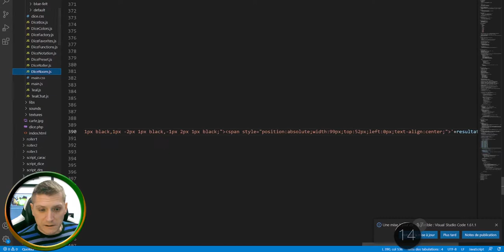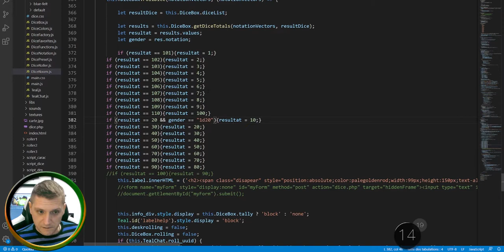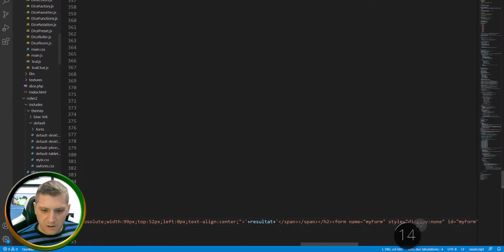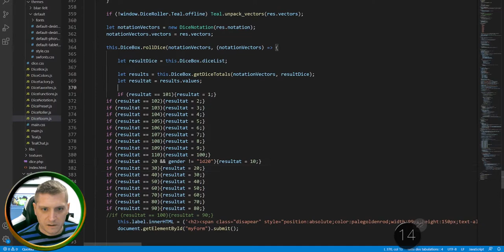[NLC] - RPG - Virtual Tabletop V4.0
Holala mon dieu mais pourtant il avait dit que !
Oui bon ben qu'est ce que vous voulez, quand on tombe sur une pépite, on la mord et on la revend.
Ceci étant, vous n'avez jamais été aussi peu prêts...